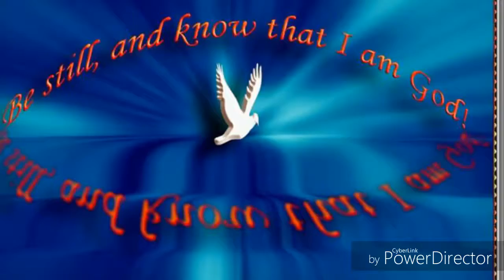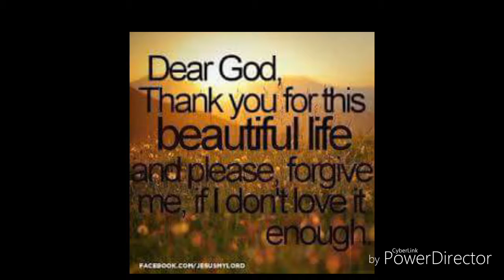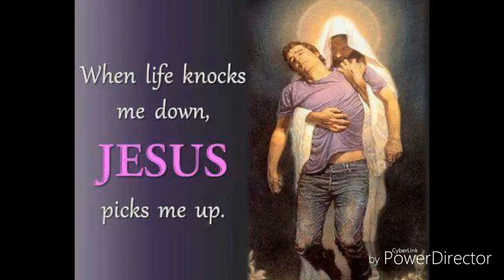Christian music/in his arms part 2